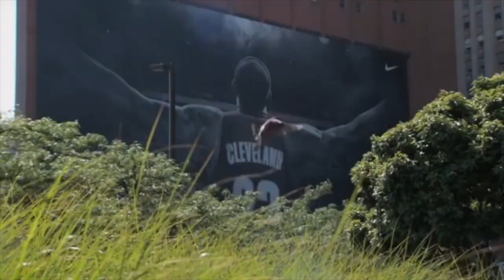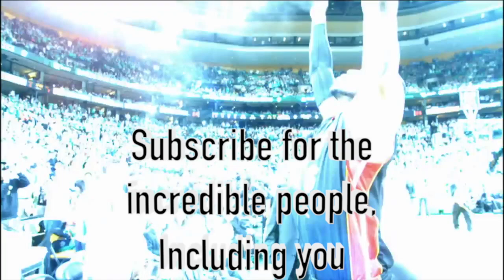LEBRON JAMES ULTIMATE MIX - "WE CAME TO WIN"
Ultimate Hype video featuring the incredible Lebron James MIX